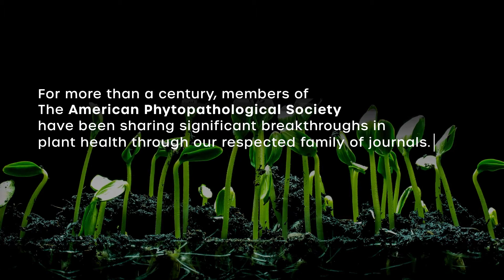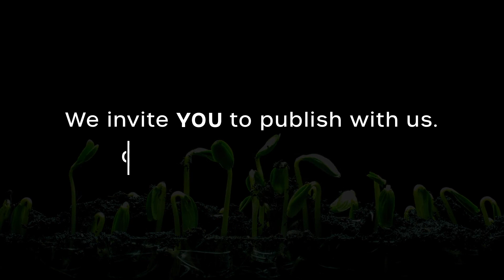Introducing PhytoFrontiers™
PhytoFrontiers™ is an interdisciplinary open-access journal publishing high-quality research covering basic to applied aspects of plant health. All plant science research relevant to plant health will be considered.